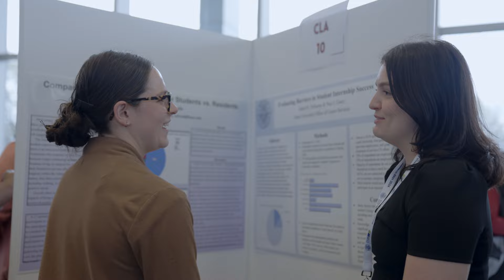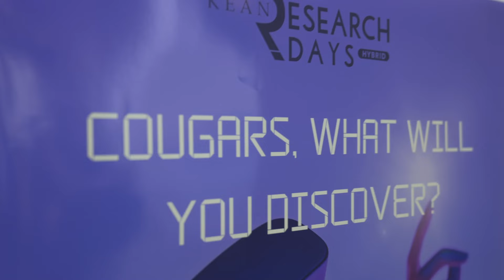Kean University Research Days 2024: Celebrating Student and Faculty Innovation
Join 1,253 students from Kean University as they present their findings at Research Days. Learn how our Cougars are studying real-world issues and climbing higher to address critical issues in our communities.

Kean University, New Jersey’s urban research university, is a national institution of higher education recognized for its diversity, innovation and the social mobility of its graduates. Founded in 1855 as a teachers college, Kean has evolved into a thriving research university that supports students as they persist to graduation, give back to their communities and launch successful careers. Kean’s six colleges offer more than 50 undergraduate programs, six doctoral degree programs and more than 70 options leading to master’s degrees, professional diplomas or certifications, across a full range of academic subjects. With campuses in Union, Toms River and Manahawkin, New Jersey, and Wenzhou, China, as well as Kean Online, the University provides students of all backgrounds an affordable and accessible world-class education.